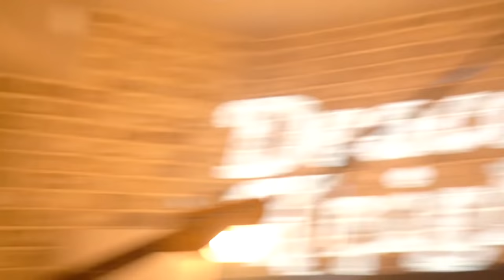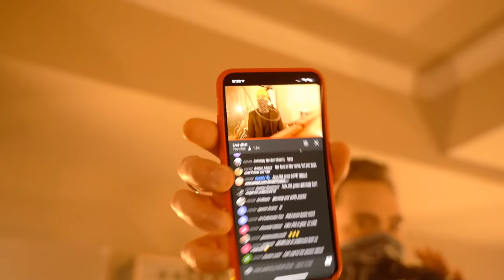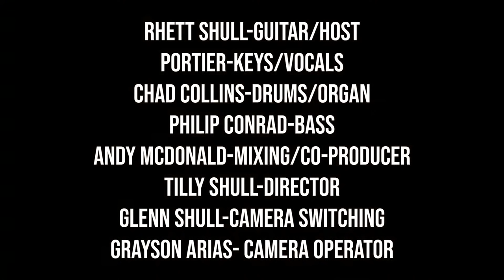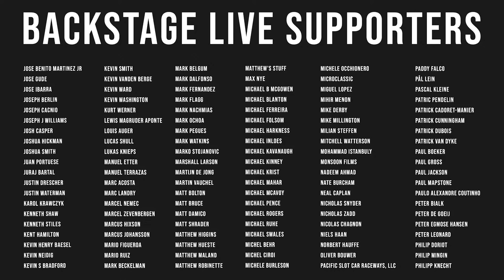This Has Been A Year In The Making | Backstage Live Season Finale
-Band Members-

Rhett Shull-Guitar/Vocals @rhettshull
Jamie Portier-Keys/Vocals @portiermusic
Chad Collins-Drums @chadman_aye
Philip Conrad-Bass @philipconradmusic

-Production Team-
Andy McDonald-Mix Engineer/Co-Producer @andymacstudios
Glenn Shull-Camera Switching @gshull85
Grayson Arias-Camera Operator @graysonarias
Tilly Shull-Exec Producer @thistilly

Apollo X8p
shorturl.at/lGWX0
Drum Mics